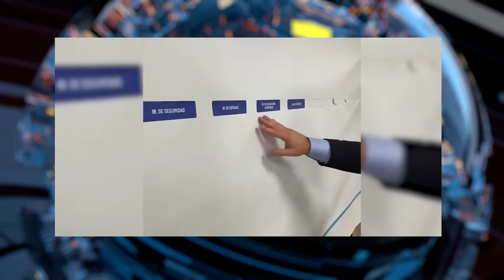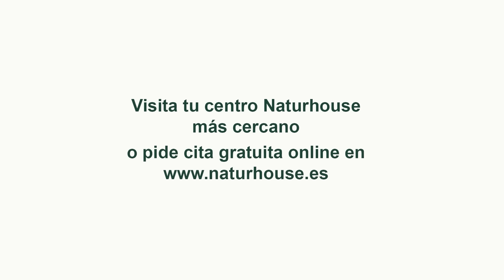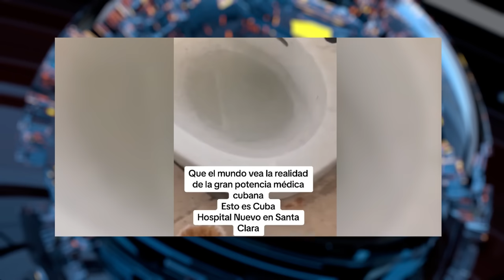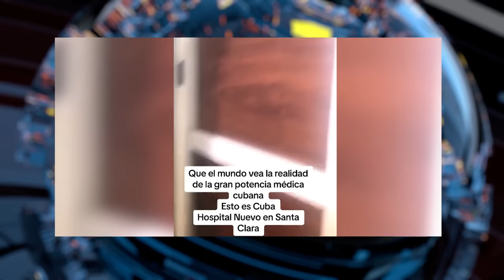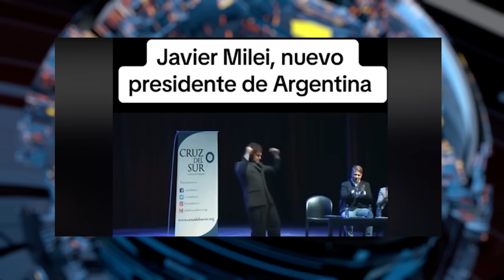💥BRUTAL ARGENTINA💥 La BOMBA definitiva de 💥MILEI para extinguir el peronismo y la VIOLENCIA SINDICAL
Después de acabar con el socialismo del siglo XXI que arruinaba Argentina, Javier Milei tendrá que enfrentarse al entramado marxista que ahoga a la economía del país hispano. Un ejemplo de ello es Pablo Biró, secretario general del principal sindicato aeronáutico del país, ha advertido al ultraliberal Javier Milei que si pretende "cargarse" la estatal Aerolíneas Argentinas, van a tener que "matarlos".

El marxismo solo ha creado vagos y pobres que viven de la teta del estado y que llevan al país a una pobreza absoluta. Milei tiene un plan para salvar a Argentina del desastre, pero primero tendrá que acabar con los peligrosos sindicatos argentinos que utilizan la violencia extrema para poder mantener sus privilegios y poder. El nuevo presidente solo le queda actuar con contundencia ante la mafia sindical para poder hacer de Argentina un país competitivo y desarrollado.Canal oficial de DISTRITOTV  en YouTube. DISTRITO TV es una televisión en español del grupo de comunicación EL DISTRITO